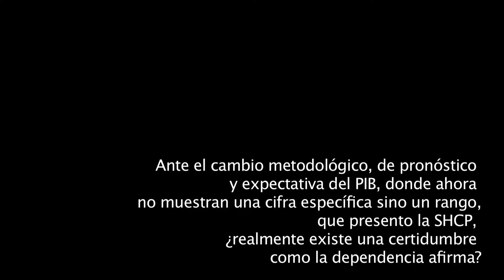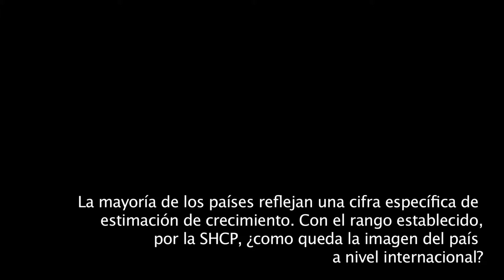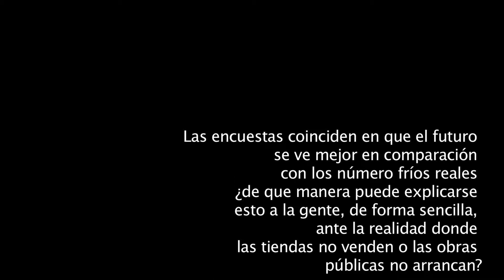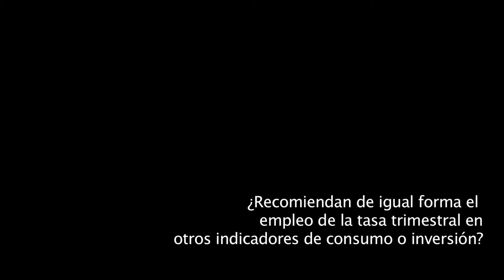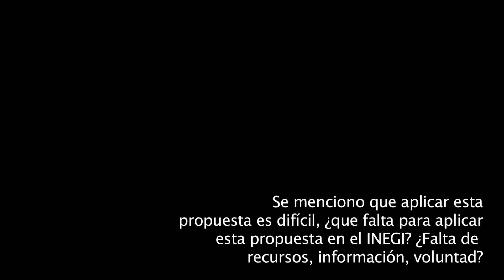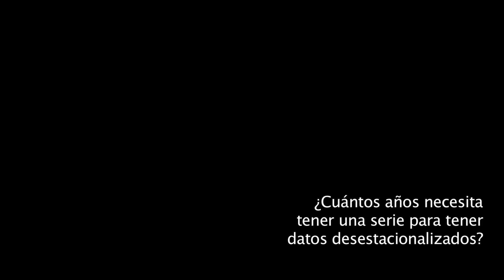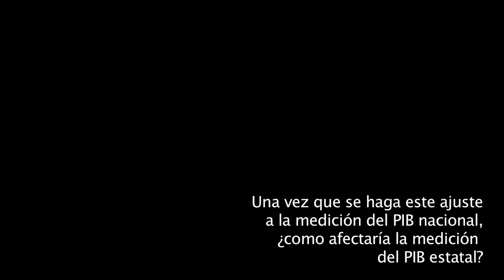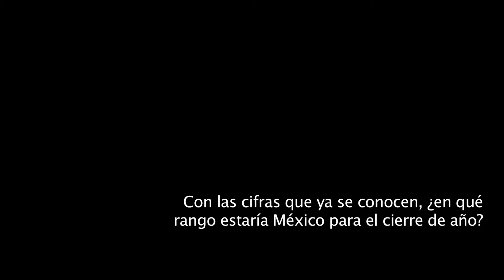Sesión de Preguntas del evento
Evento realizado el día martes 25 de noviembre en la Ciudad de México con la presencia de:

- Jonathan Heath, Economista Principal de México para varias instituciones financieras globales y consultoras internacionales
- Viridiana Ríos, Directora General de México ¿cómo vamos?
- Enrique Ordaz, Director General de Integración del Instituto Nacional de Estadística y Geografía (INEGI)
- Alexis Milo, Economista en Jefe para México de Deutsche Bank
- Ricardo Becerra, Subsecretario de Desarrollo Económico del Distrito Federal